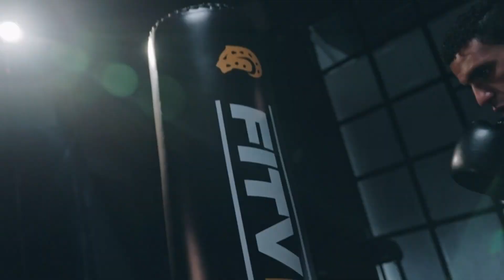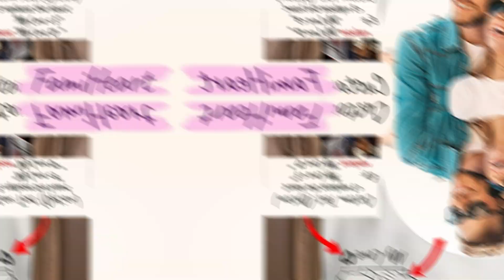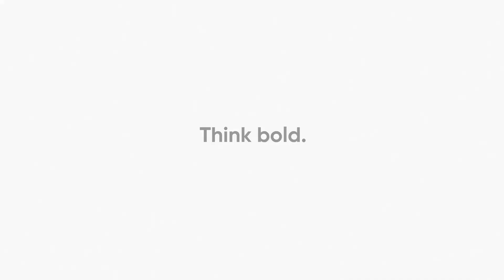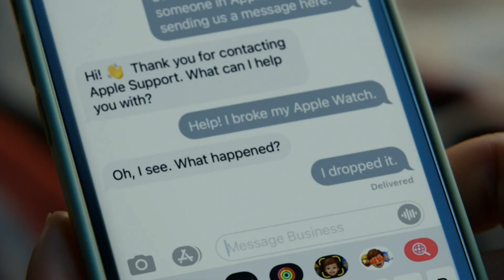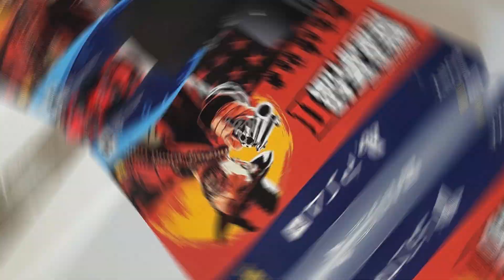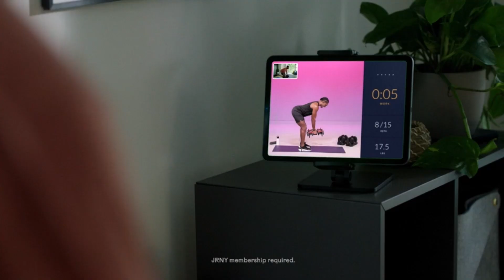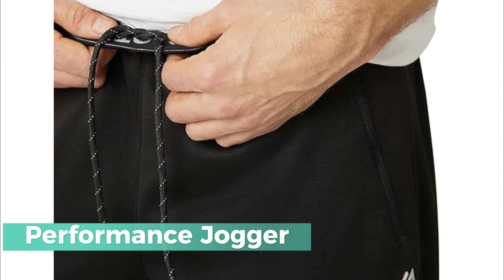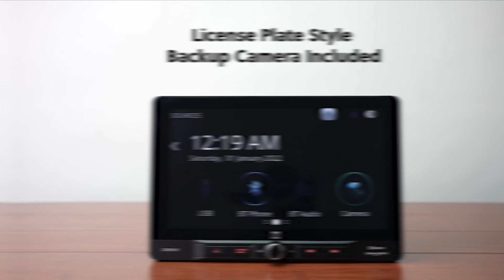100 + Best Christmas Wishlist Ideas for Men in 2023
01:08 Cocktail Smoker Kit
01:23 Trucker Jacket
01:43 Hiking Shoes
02:00 Apple AirPods
02:22 Groove Wallet
02:43 Bonny Boy Liquor dispenser
03:01 Golf Hat
03:17 Headphones
03:35 Cigar Gift Set
03:49 Rune Viking Bracelet
04:01 Skateboard
04:15 Knuckle Ring
04:25 Punching Bag
04:42 Adidas Beanie
05:00 Aviator Sunglasses
05:14 Travel Watch Roll
05:33 Custom Bobbleheads Figurine
05:51 Love is Art Canvas and Paint Kit
06:03 Geoffrey Beene Men's Braided Leather Bracelet
06:19 Fossil Townsman Men's Watch
06:35 FAMIHEART Custom Hoodies
06:53 LAPGEAR Home Office Lap Desk
07:09 Bamboo Wireless Charging Station
07:23 Herschel Novel Duffel Bag
07:35 SKLZ ACCELERATOR PRO
07:50 Tile Mate
08:04 Manicure Set
08:19 Tommy Hilfiger Men's Lightweight Jacket
08:37 FlexSeries Electric Head Hair Shaver
08:54 ASICS Men's Running Shoes
09:10 Bluetooth Beanie Hat Headphones Headset
09:27 Insta360 Sticker Small Action Camera
09:45 Nike Men's Running Shoe
10:00 On Men's Cloud 5 Sneakers
10:13 Garmin Dash Cam
10:32 Golf Decanter Whiskey Decanter
10:45 LAZRUS Premium Golf Irons Set
10:57 Deuter Hiking Backpack
11:11 SCOTTeVEST Body Warmer
11:29 BenShot Shot Glass
11:42 MIXIN Mens Slippers
11:53 Nike Gym Shoes
12:06 Wise Owl Outfitters Camping Hammock
12:21 Fitness Band/Smart Watches-Apple Watch SE
12:36 Clarks Men's Formal Shoes
12:51 Tommy Hilfiger leather wallet
13:06 Jack Black
13:19 RAY-BAN New Wayfarer Sunglasses
13:34 Cologne Vince Camuto Terra
13:54 DJI Mavic Pro 4K Quadcopter drone
14:12 Sauvage by Chrisitan Dior
14:25 PlayStation 4 Pro 1TB Console
14:39 Versace Eros
14:55 Jean Paul Gaultier Le Male
15:10 Trideer gym gloves
15:24 Nautica Voyage
15:40 Beer Chiller
15:52 Car Cleaning Kit
16:07 Boxer Shorts Calvin Klein
16:25 Hugo Boss Iced
16:37 Carhartt Jacket
16:52 D&G light blue pour homme
17:01 Drill Set
17:29
17:43
17:55
18:07
18:22
18:36
18:51
19:06
19:16
19:29Y
19:45
19:58
20:11
20:28
20:39
20:49
21:01
21:13
21:25
21:39
21:49
22:03
22:11
22:24
22:35
22:50
23:04
23:20
23:33
23:45
23:59
24:11
24:21
24:39
24:55
25:07

From among the millions of products available, I select those that I have personally examined and found to be highly satisfactory, and which I will immediately recommend. This is how I feed my family: by making honest and helpful reviews that allow you to make informed purchasing decisions. I appreciate your help.

Portions of footage found in this video is not original content produced by NextGen Gizmos. Portions of stock footage of products was gathered from multiple sources including, manufactures, fellow creators and various other sources for visual reference only. All thoughts and opinions expressed in this video are unique to NextGen Gizmos.

NextGen Gizmos is a participant in the Amazon Services LLC Associates Program. I earn through amazon associates from qualifying purchases.